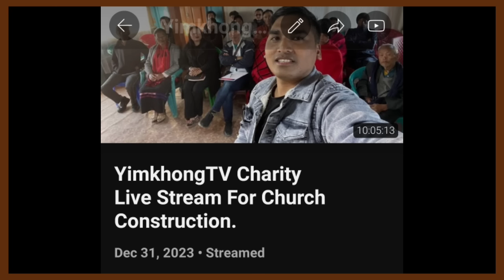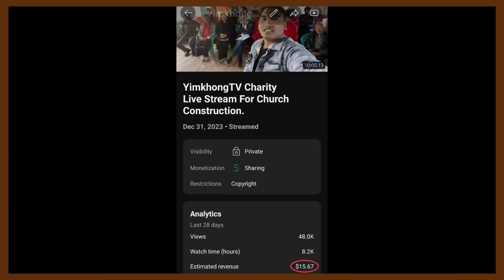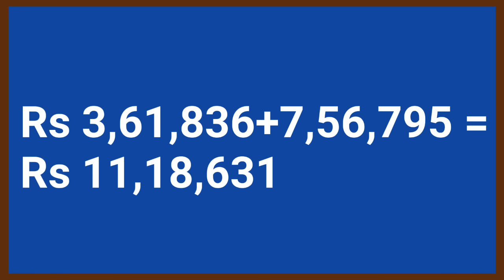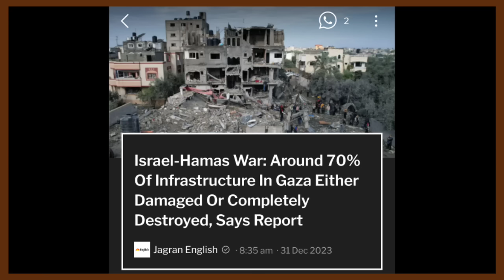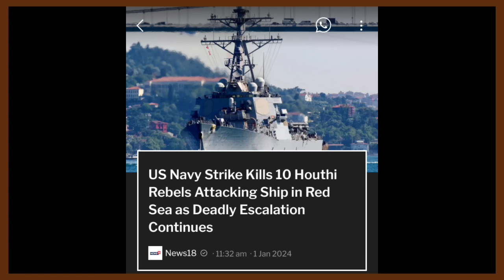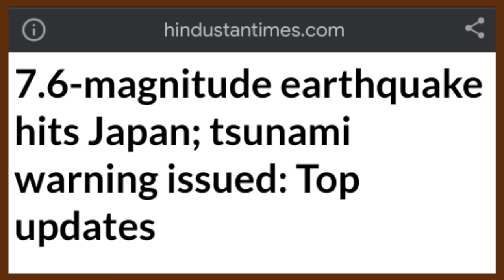Ep 1203:PRIME TIME WITH YIMKHONG IN NAGAMESE JANUARY 1 2024 | YIMKHONGTV